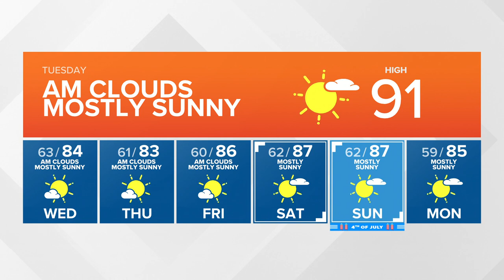KING 5 Weather